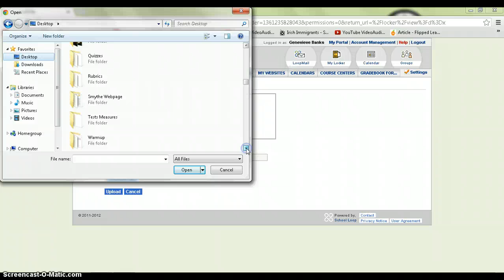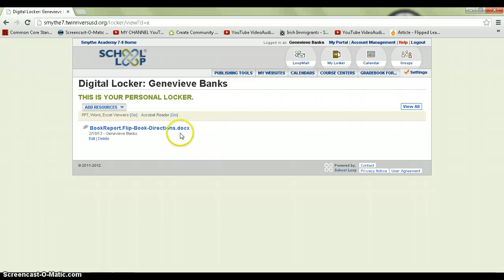Using MyLocker in School Loop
Students can upload documents, such as Word, Excel, and PowerPoint documents to their School Loop Locker.